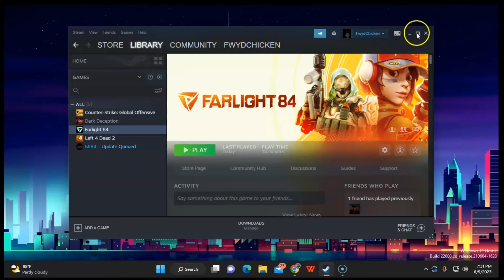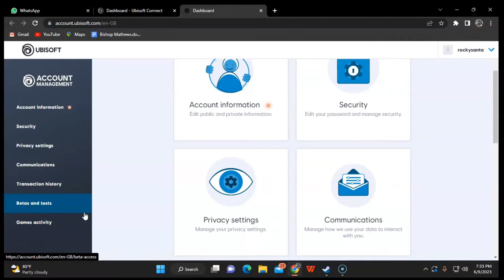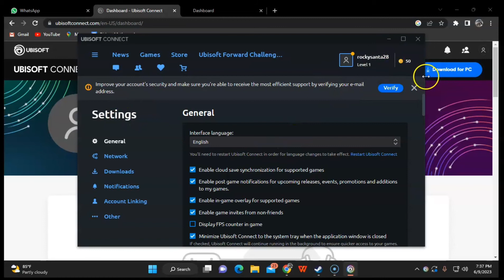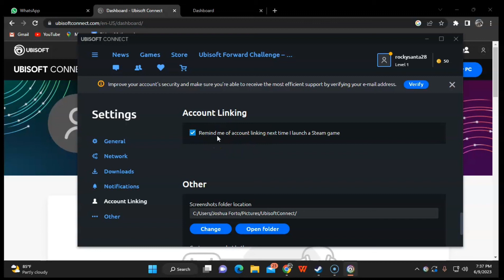How To Link Uplay Account To Steam